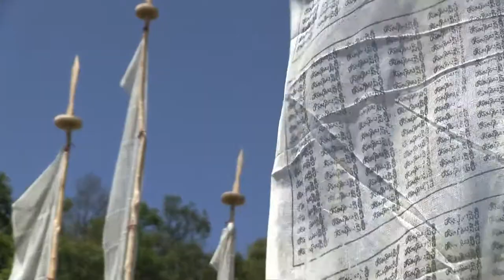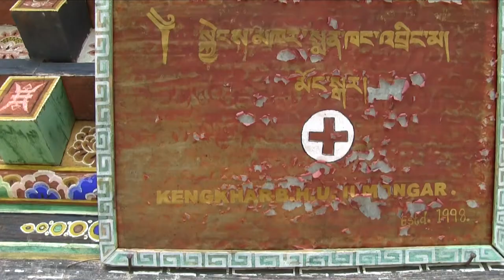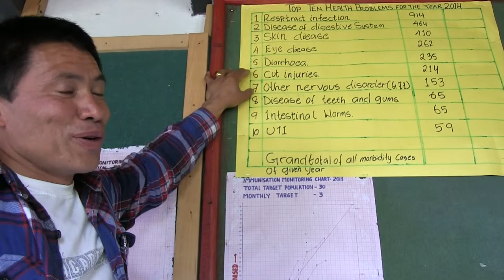Toilets change Kengkhar (short version)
Ap Dorji is well into his sixties and recalls the days when his people would use footpaths and the space around their homes as a defecation site.

Today, he says the ways of the world are coming to Khenkar. He has now a new toilet with a facility to flush water and tape water to take showers.

Ab Dorji has been very creative and has built a rainwater storage facility to ensure his family’s hygiene.

Ap Dorji is a beneficiary of the Joint Support Programme implemented by the Department of Local Governance with support from DANIDA and the Poverty-Environment Initiative.

Khenkhar is one of the remotest and poorest villages of Mongar Dzonghkag.

In 2012, the Joint Support Programme carried out trainings on sustainable development and provided local officials with tools to identify causes of environmental degradation, poverty or climate change and design adequate solutions.

As a follow up to the training, Khenkhar received a grant from the Joint Support Programme, better known as the “Capacity Development Grant” to fund sustainable interventions. After discussions in the gewog assembly, the community decided to prioritize the construction of toilets.

The grant was used to buy materials and villagers received trainings on how to construct toilets that allowed them to build their own. Some, like Ab Dorji, were surprisingly creative.

Karma Dorji, the village headman, actively oversees the construction of toilets in his community.

The villagers receive regular visits by the Health Assistant posted in Khenkhar who educates them on personal hygiene, practical toilet practices and how to avoid diseases through basic health care.

Khenkhar has a little over 400 households and has installed 380 toilets. Thanks to the “Capacity Development Grant”, it is now well on track on ensuring that every family has a proper toilet and decent way of life.

Today, several villages in Bhutan are part of the Joint Support Programme initiative to train local governments on sustainable development and to provide them with grants to complement their scarce financial resources to meet community level needs.